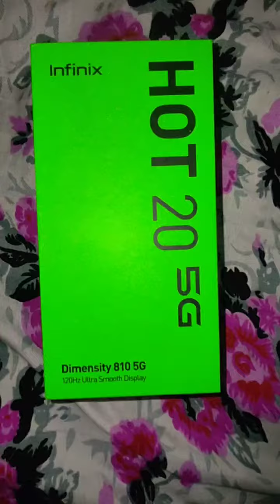hot 20 5g